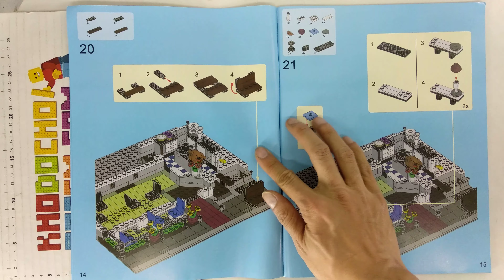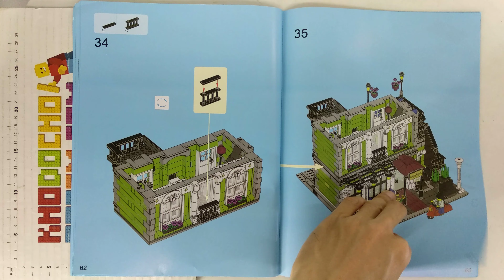Hướng dẫn lắp ráp Lele 30007 Lego Creator Expert 10243 Parisian Restaurant giá sốc rẻ nhất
Bán Lego Creator Expert 10243 Lepin 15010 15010B Lele 30007 Parisian Restaurant Xếp hình Nhà Hàng ở Pari Có đèn 2469 khối giá sốc rẻ nhất, chất lượng tốt, bằng nhựa an toàn ABS, tương thích hoàn toàn Lego chính hãng xịn

Kho đồ chơi trẻ em bán các mẫu xếp hình lắp ráp kiểu Lego Creator Expert mới nhất giá sốc rẻ nhất

Kho đồ chơi trẻ em bán các mẫu xếp hình lắp ráp tương thích Lego chính hãng của Lepin Lele Việt Nam mới nhất giá sốc rẻ nhất